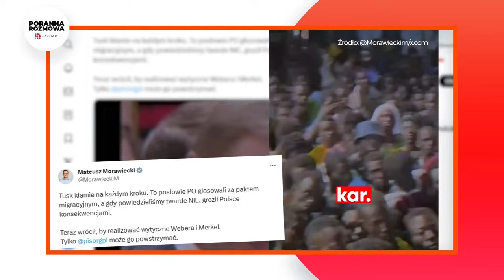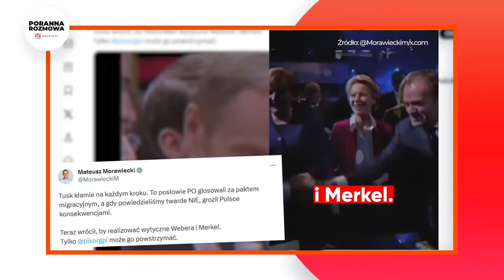Marcin Napiórkowski w Porannej Rozmowie Gazeta.pl (25.09)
Poranna rozmowa Gazeta.pl 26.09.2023. Karolina Hytrek-Prosiecka rozmawia z Marcinem Napiórkowskim, semiotykiem kultury